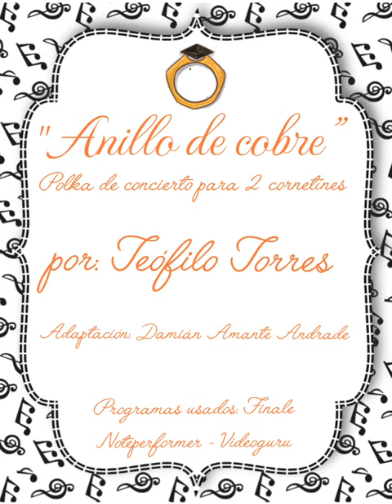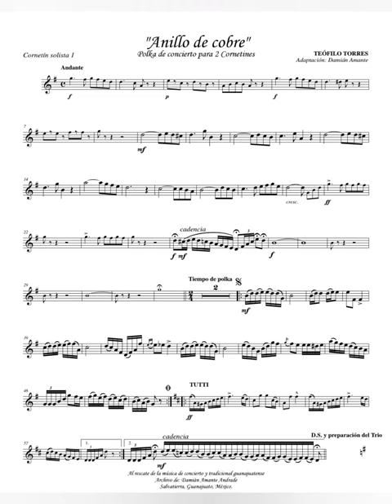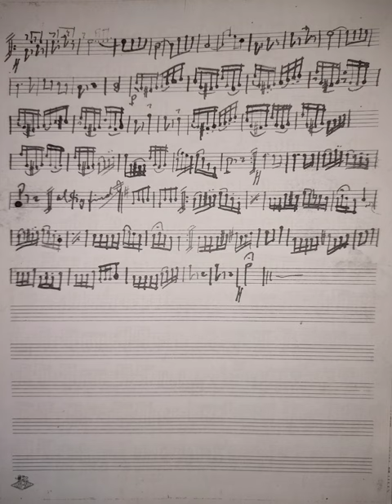" Anillo de cobre" - Polka para 2 Cornetínes, Por el maestro Teófilo Torres.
Este canal está dedicado a rescatar y difundir la música guanajuatense del siglo XX.

programas utilizados en los vídeos:

Sibelius y/o Finale music - Noteperformer 3 - Videoguru.